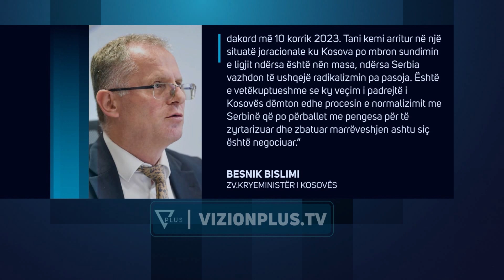Kosovë, qeveria i shkruan Lajçak: Serbia në revansh, Brukseli na ka veçuar padrejtësisht -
Zëvendëskryeministri i Kosovës, Besnik Bislimi, ka publikuar letrën që i ka dërguar përfaqësuesit të posaçëm të BE-së për dialogun, Miroslav Lajçak.Bislimi ka përsëritur thirrjen që masat e BE-së ndaj Kosoveës të hiqen pasi  sipas tij kanë shtyrë  Serbinë drejt akteve kriminale.“Këto masa e nxitën qartë Serbinë drejt radikalizimit pasi rrëmbeu tre policë brenda territorit të Kosovës menjëherë më pas. Disa muaj më vonë, Serbia sponsorizoi aktin e agresionit dhe sulmit terrorist në Banjskë me synimin e qartë për një destabilizim më të gjerë.”Në letër, Bislimi ka renditur përpjekjet që ka bërë Kosova për përmbushjen e kërkesave të BE-së, ndërsa sipas tij Serbia nuk po bën të njëjtën gjë.“Në ndërkohë, Kosova ka zbatuar të gjitha elementet e përfshira në Marrëveshjet e Bratislavës, të rëna dakord më 10 korrik 2023. Tani kemi arritur në një situatë joracionale ku Kosova po mbron sundimin e ligjit ndërsa është nën masa, ndërsa Serbia vazhdon të ushqejë radikalizmin pa pasoja. Është e vetëkuptueshme se ky veçim i padrejtë i Kosovës dëmton edhe procesin e normalizimit me Serbinë që po përballet me pengesa për të zyrtarizuar dhe zbatuar marrëveshjen ashtu siç është negociuar.”Zëvëndës kryeministri Bislimi ka përmendur edhe masat e qeverisë për të përmirësuar pjesëmarrjen e serbëve në institucione./vizionplus.tv/